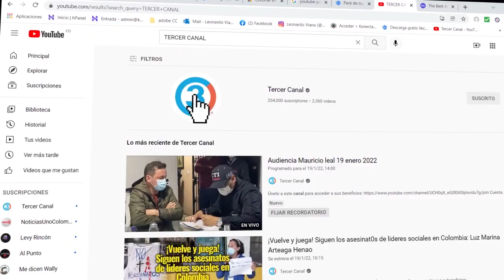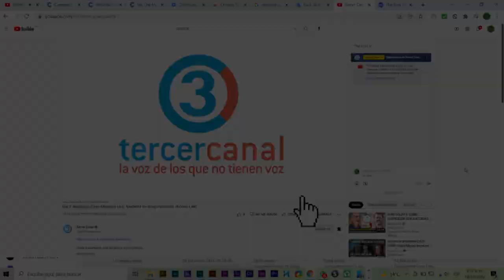HISTÓRICO: PRESIDENTE PETRO ORDENA CONSTRUIR BARCOS HOSPITALES PARA ATENDER POBLACIÓN VULNERABLE